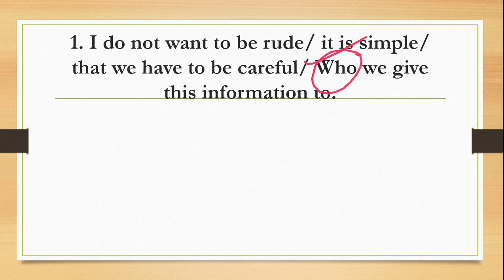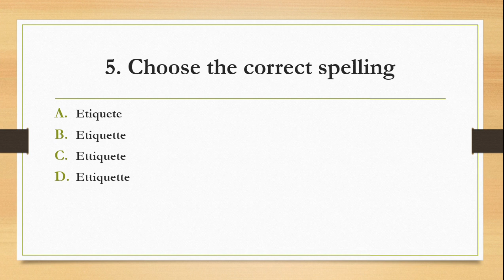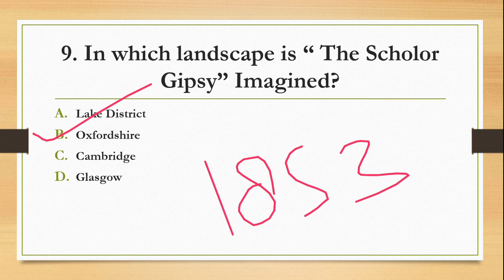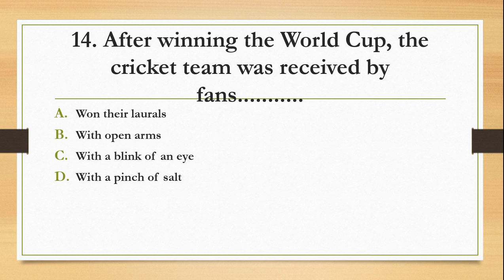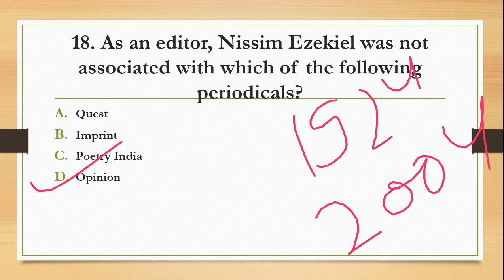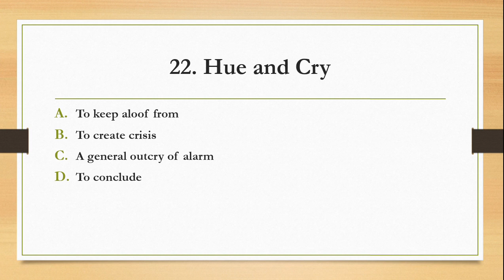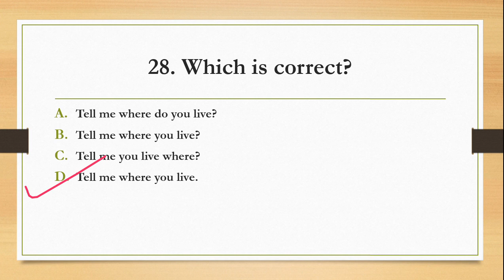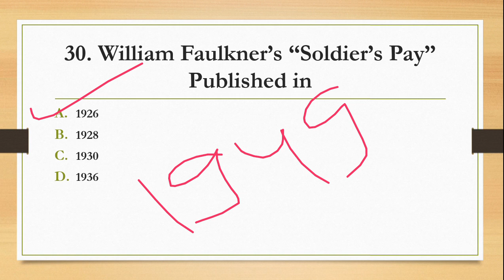Practice set 4||Up Tgt Pgt Lt grade DSSSB Exams||English Literature Language and Grammar Questions